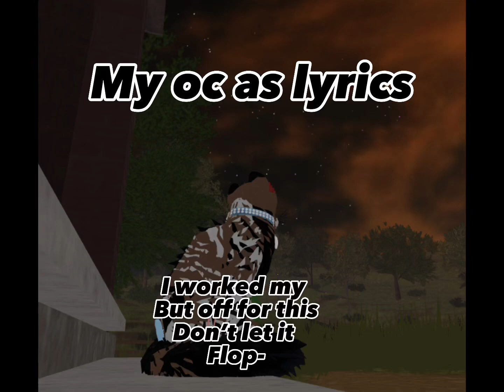This but more ✨edited✨